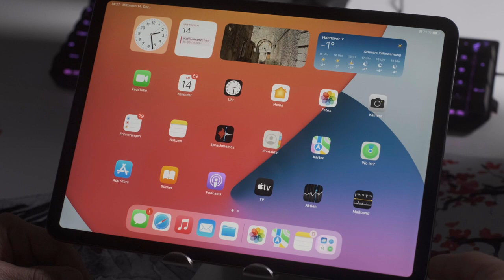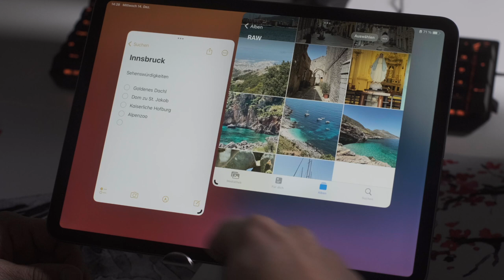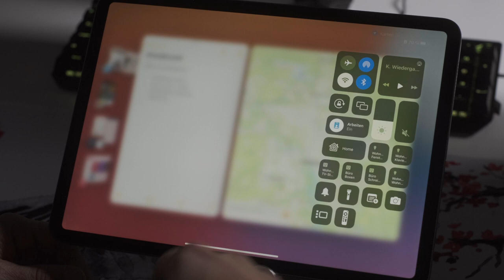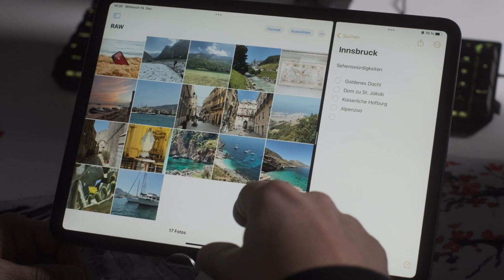Stage Manager auf dem iPad ausprobiert